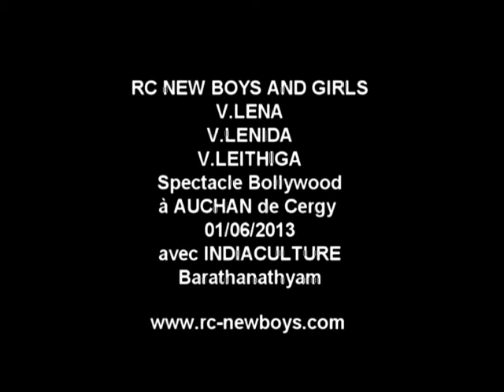danse indienne rc new boys and girls barathanathyam spectacle auchan cergy 01062013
mathi 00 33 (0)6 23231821
Paris FRANCE